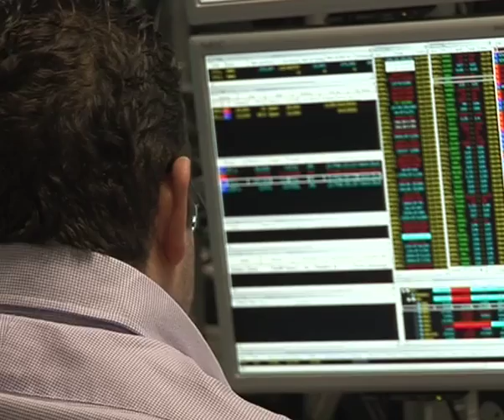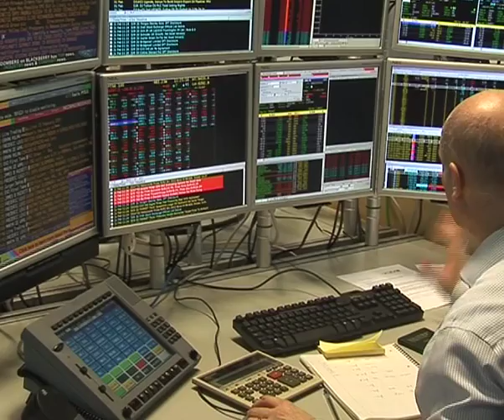Business Executive 1.3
In this episode Careers TV highlights companies within the the telecom and railway industries and gives insightful information and advice about how to get in and work within a more management career.